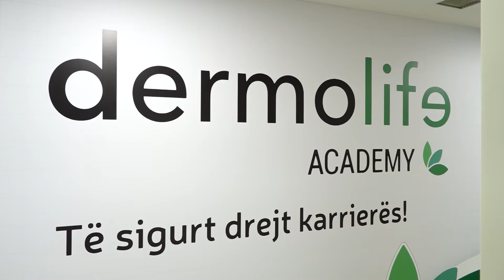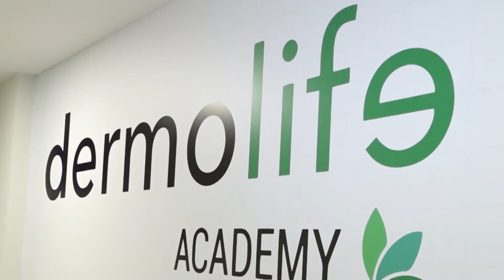Dermolife Academy | Shkolle profesionale | Open Day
Studentët👩‍🎓 e parë të këtij viti akademik në Dermolife Academy ishin shumë entuziastë pasi vizituan ambientet, sallat e praktikave dhe morën pergjigje nga pedagogët 👨‍🏫italianë 🇮🇹

Vetëm dy vite studime dhe praktikë PËR NJË KARRIERË TË SIGURT!